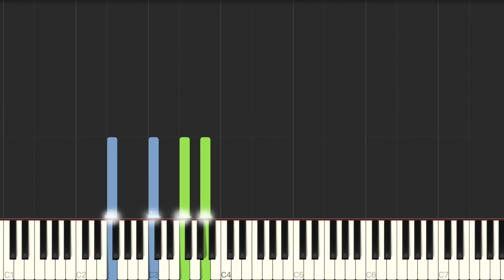魏嘉瑩 Arrow Wei 魏如昀 Queen Wei 勇氣 原唱:梁靜茹 鋼琴教學 Synthesia 琴譜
單行簡譜：
midi音檔：